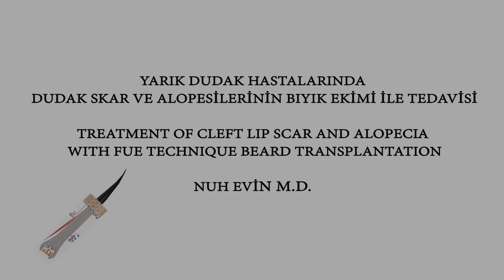Sakal Bıyık Ekimi - Estetik Cerrahi 3D Animasyon Ankara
Yarık Dudak Hastalarında Dudak Skar ve Alopesilerinin Bıyık Ekimi ile Tedavisi

Treatment of Cleft Lip Scar and Alopecia with Fue Technique Beard Transplantation

Nuh Evin M.D. Selçuk Üniversity Plastic Surgery Department
Konya / Turkey